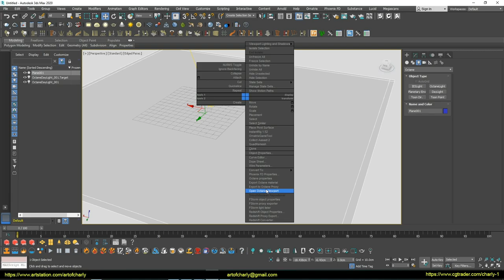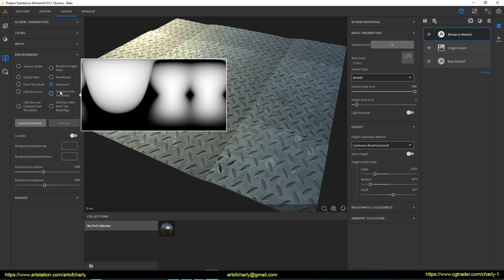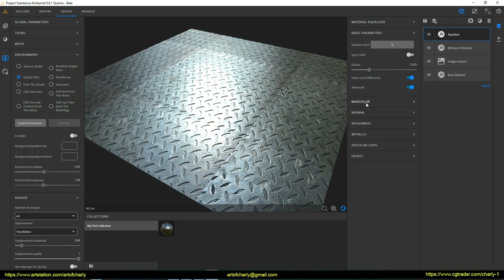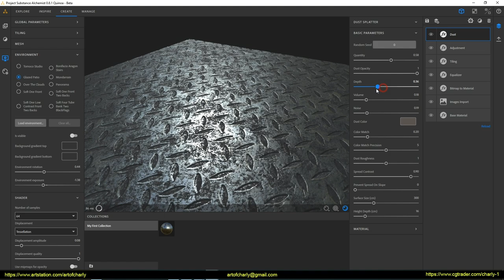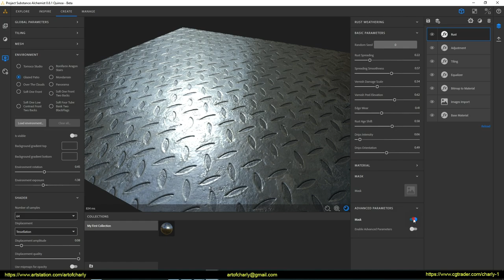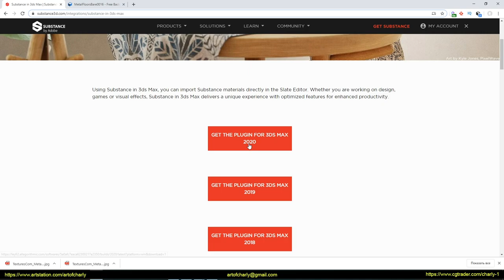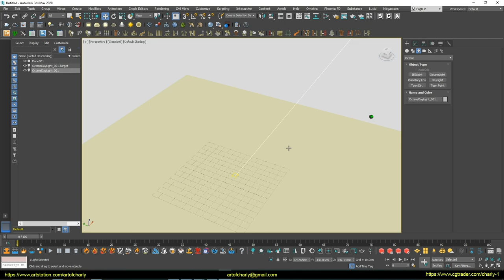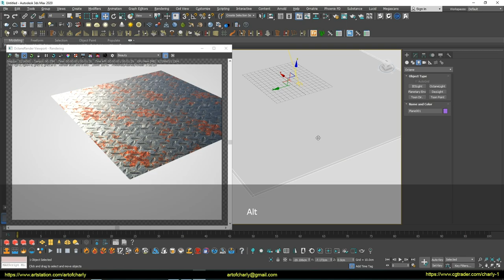Substance Alchemist to Octane Render in 3ds Max. Tutorial for beginners.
Creating a PBR tiled metal material from a single photo in Substance Alchemist and its rendering in Octane Render for 3ds Max.

         In this video we will talk about how:

- create tiled PBR material from an one photo
- export it
- import by using Substance Plugin
- render by using Octane Render and 3ds Max

       Video Content:

0:00 - Information about the subtitles
0:05 - Tutorial theme
0:32 - About the texture with which we will work
0:56 - Creating PBR material in Substance Alchemist
4:28 - Equalizer filter to adjust the texture light and shadows
5:30 - Tiling Filter to create a tile texture.
7:33 - Dust Filter for dirt and dust.
8:37 - Paint Filter to create paint
10:01 - Rust Filter for rust effect
12:29 - Saving and exporting material
13:18 - Installing Substance Plugin for 3ds Max
14:51 - Customization of materials and visualization in Octane Render.
18:56 - Forrender Renderfarm
19:06 - InfoPartners
19:09 - Preview of other lessons and playlist.